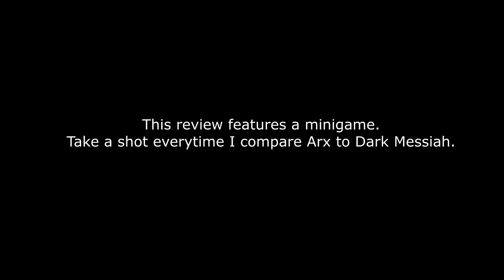Arx Fatalis - 21 Year Late Review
probably one of the best immersive rpgs ever made.
"why didn't you use arx libertalis?" I forgot.

TIMESTAMPS:
00:00 Opening Rant
01:07 THE GAMEPLAY
07:22 Fake Gem Trader vs Spider of Death
09:45 Runecasting (Magic)
12:51 Enemy Variety
16:12 Level Design and Puzzles
22:48 Gameplay Recap and Ysilde Suffering
25:42 The Crypt
27:03 STORY and CHARACTERS
31:52 The "Main Quest"
38:26 Side Quests
41:04 SOUND and MUSIC
45:40 VISUALS and SPECTACLE
49:50 Summary Time

If I have used something and not attributed/credited you I've mostly likely forgot or because your source is so obvious, like the clip I use from Commando. Everyone knows Commando.

Stock footage provided by Videvo, Freepik, Magency, YuNu, Patramansky Oleg, Pressmaster, Magency and M-Stock Agency downloaded